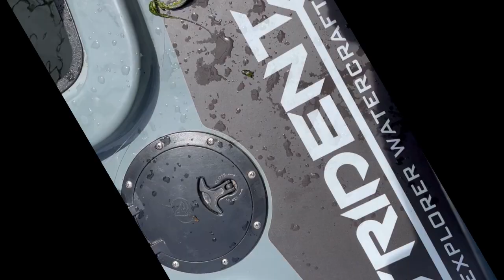Fishing Big Hollow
Fishing with the Trident Explorer using a trolling motor to go spot to spot and fishing with the paddle.